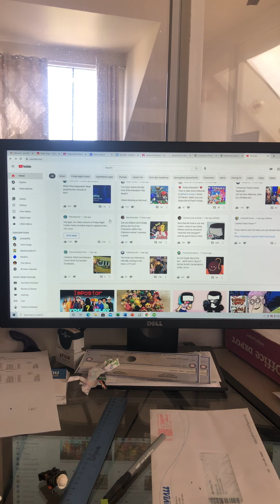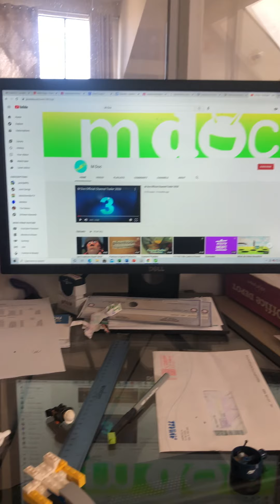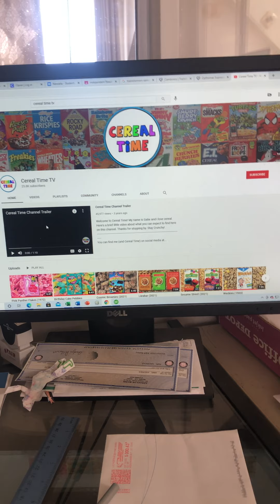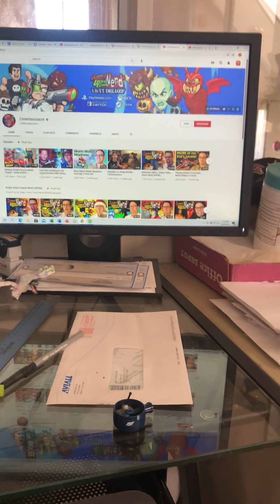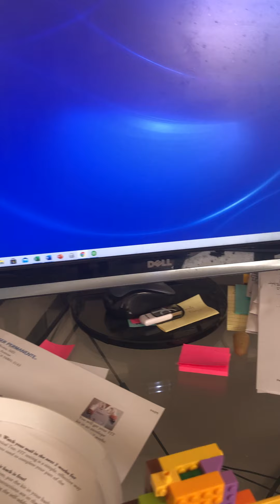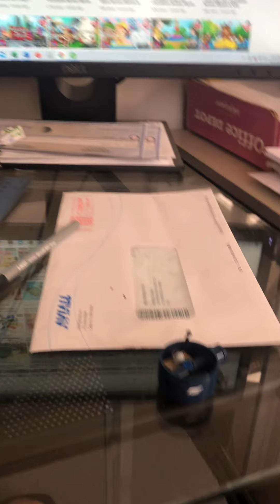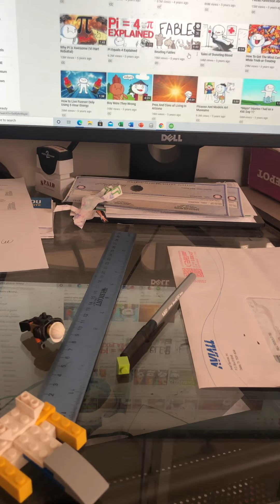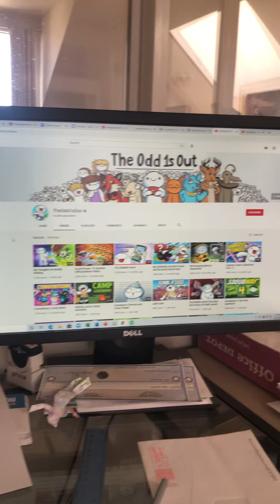Top 5/4 terrific and terrible YouTubers in my opinion!!!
My phone stopped recording again. Please note I’ll still be making content.